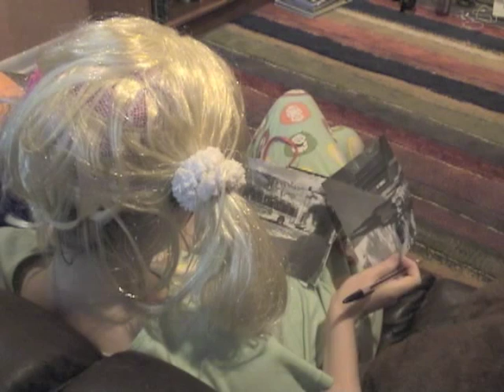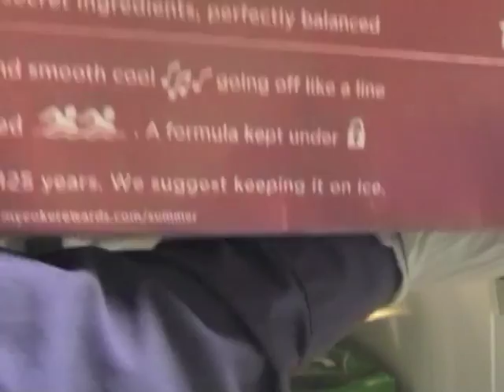Lullaby for a Harlequin, part IV